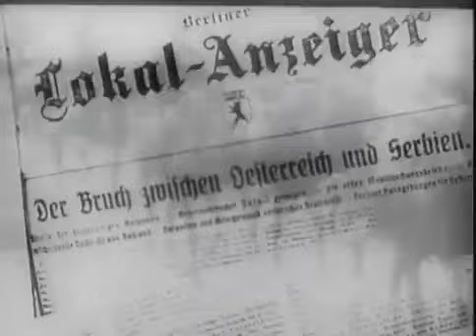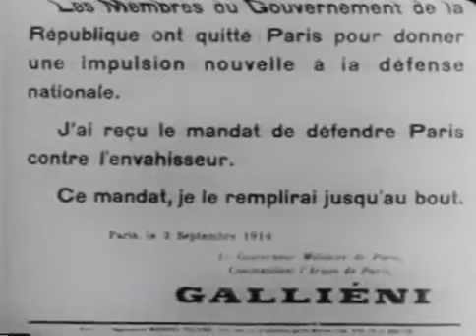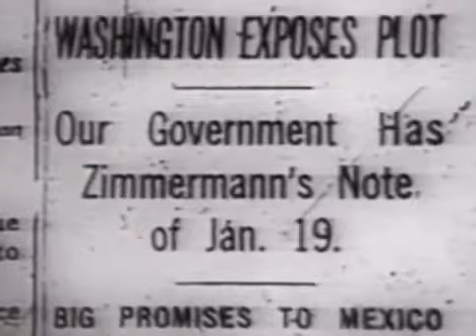primeira GuerraMundial o fim de uma era dublado